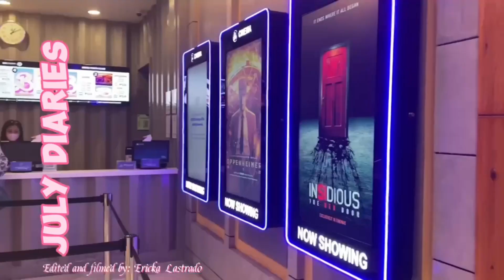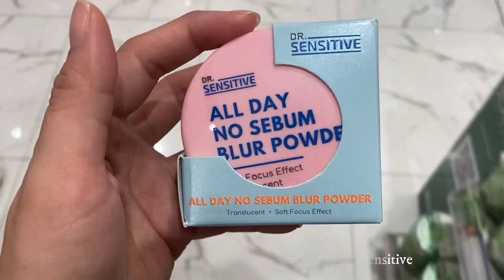VLOG | July Diaries💕​: cinema, eating, date with my niece, chit chat, alone time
Please change the quality of my vlog to 1080 💕

Ericka Lastrado